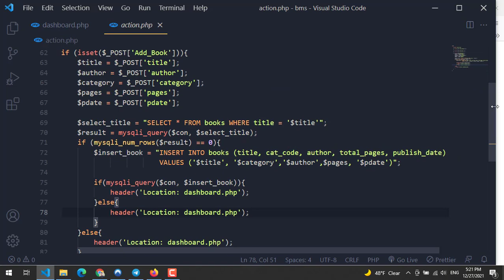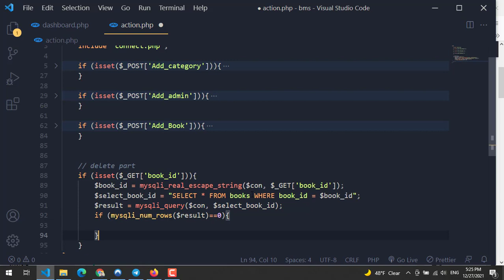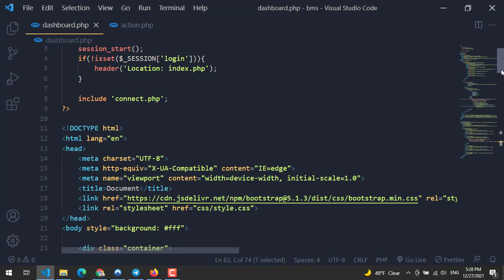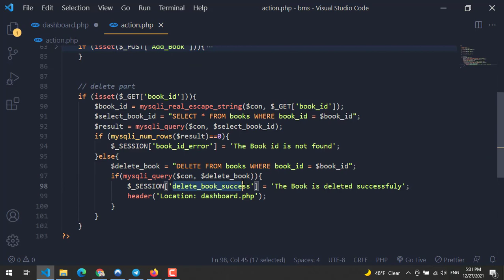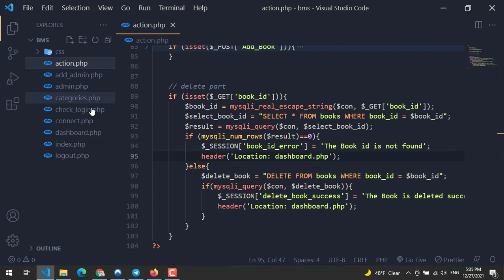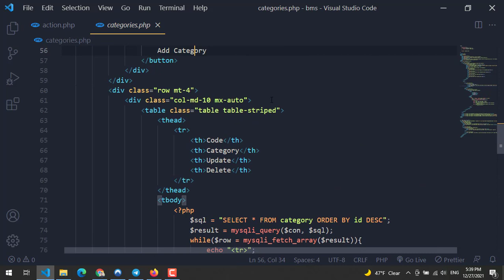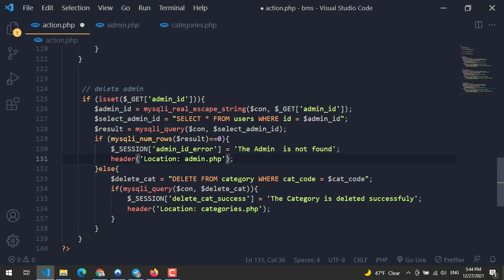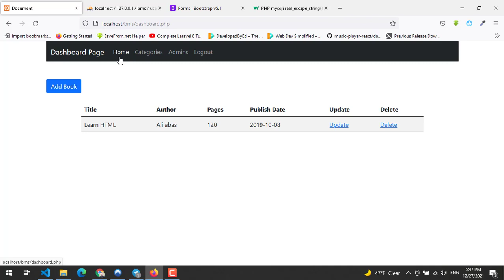08 PHP and MySQLi Simple cPanel Project